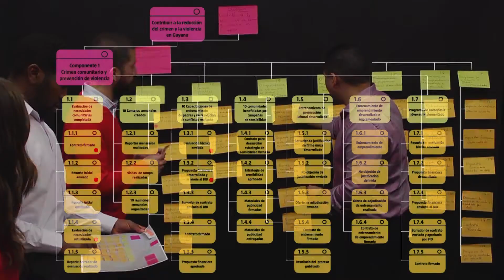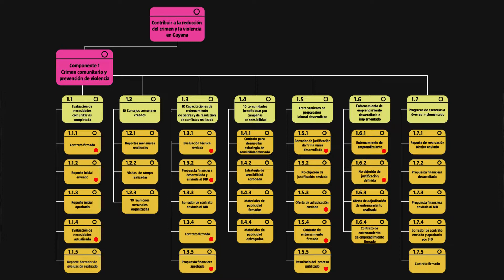2 Proceso Selección de trabajos prioritarios